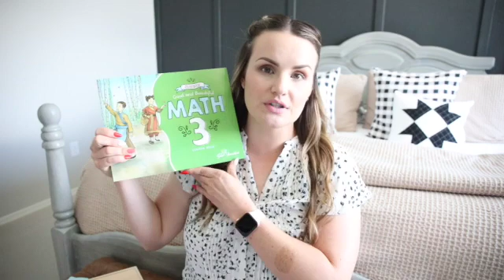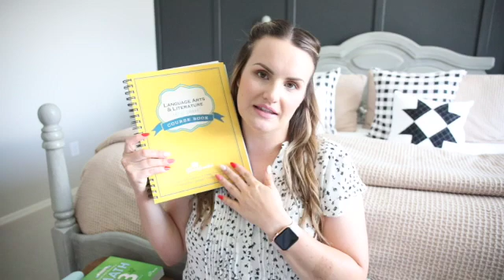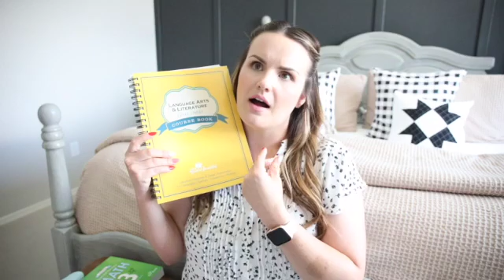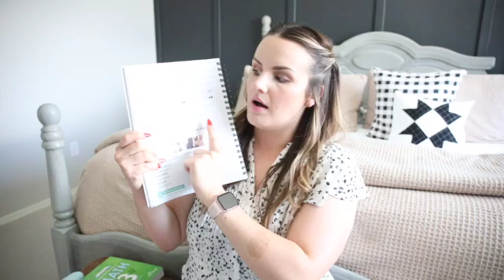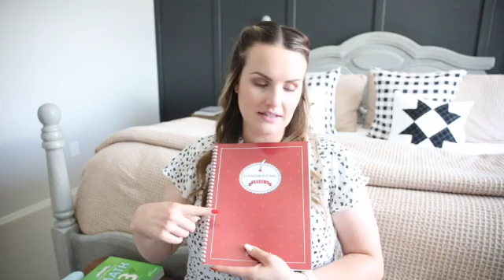3rd Grade Homeschool Curriculum Picks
📚 Discover the Ultimate 3rd Grade Homeschool Curriculum Picks! 🏠

Are you ready to embark on an incredible educational journey for your 3rd grader? Look no further! In this video, we're sharing our top picks for an engaging and comprehensive homeschool curriculum tailored to the needs of your child.

🌟 Our carefully curated selection covers all essential subjects, ensuring a well-rounded education that sparks curiosity and fosters a love for learning. From language arts to math, science, social studies, and more, you'll find resources that are both interactive and captivating.

🔍 Dive into creative language arts activities that enhance reading comprehension, writing skills, and vocabulary expansion. 📝

🔢 Discover math resources that transform numbers and equations into exciting challenges, building a strong foundation for mathematical success. 🧮

🌍 Explore the wonders of science and social studies through hands-on experiments, captivating historical tales, and interactive geographical explorations. 🌿🌎

🎨 Foster your child's artistic talents with engaging arts and crafts projects that encourage self-expression and creativity. 🎭

🤝 Join our vibrant homeschooling community and gain access to tips, tricks, and support from experienced parents and educators who are on this journey with you. Your child's education is our top priority, and we're here to make homeschooling an enriching and enjoyable experience for everyone.

📌 Whether you're a seasoned homeschooling parent or just starting out, these curriculum picks are designed to make your 3rd grader's learning adventure exciting, fulfilling, and full of accomplishments. Let's make this year of homeschooling the best one yet!

Don't miss out on the chance to provide your child with an exceptional education right from the comfort of your home. 🎉